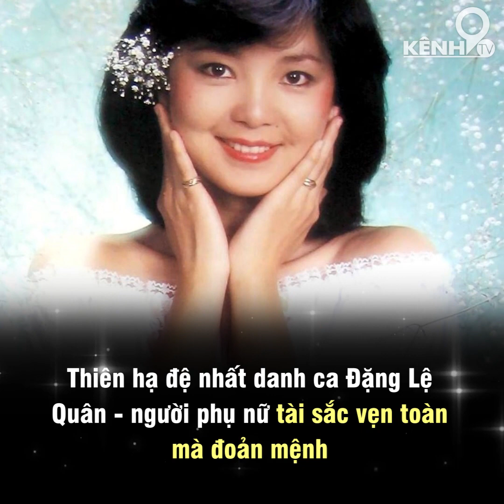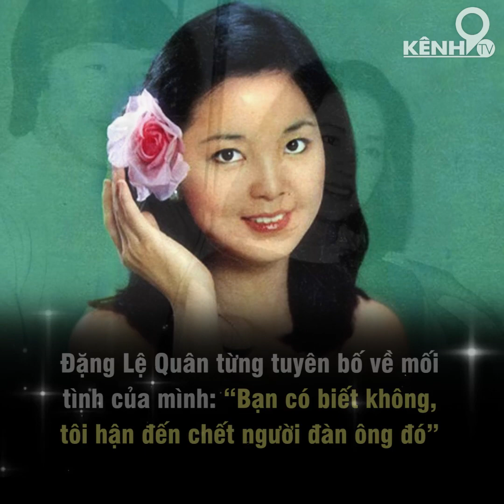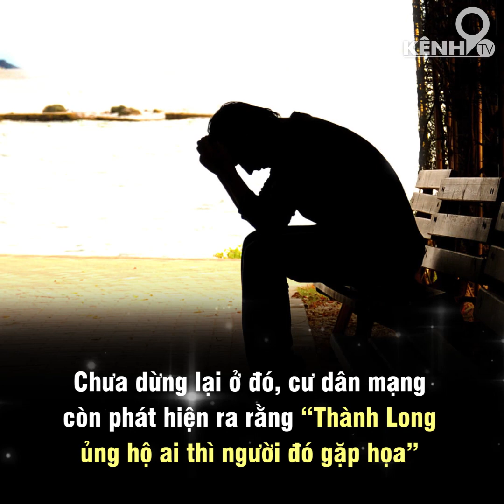Chuyện tình buồn của Đặng Lệ Quân và Thành Long | Kênh 9 TV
Thiên hạ đệ nhất danh ca Đặng Lệ Quân - người phụ nữ tài sắc vẹn toàn mà đoản mệnh, chỉ tiếc rằng bà đã yêu một người chẳng nên yêu để rồi ôm hận đến cuối đời.

Kênh 9 TV - Kênh video với những nội dung thú vị về bài học cuộc sống, ý nghĩa nhân sinh, câu chuyện cảm động... mang lại những chiêm nghiệm đáng giá trong cuộc sống.